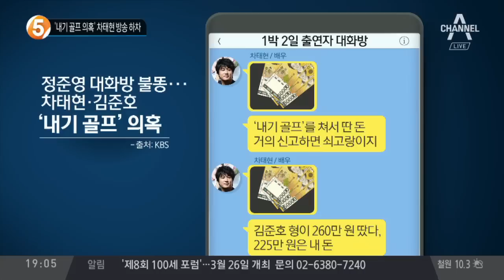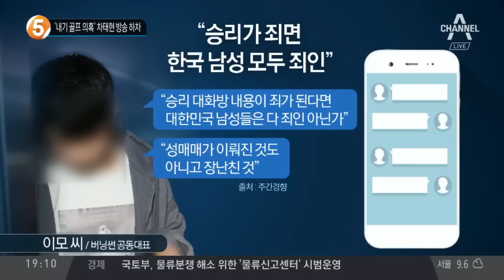‘성관계 몰카’ 정준영 구속영장 신청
도미노처럼 새 인물, 다른 의혹… 정준영 '대화방' 쇼크
'시한폭탄' 된 정준영 대화방… 차태현·김준호에 불똥
차태현·김준호, 수백만 원 '내기 골프' 의혹